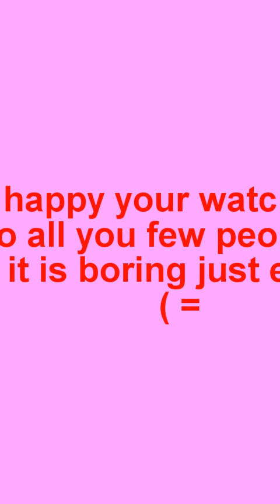this is to celebrate my verifycation ( Music:Oh No! The Unicorns Are Knife Fighting Agian-Ladybirds)